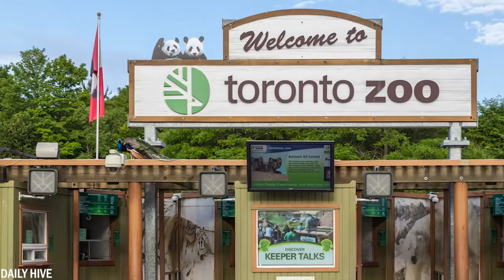Die 10 dümmsten Menschen im Zoo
Ein Tag im Zoo ist ein großer Spaß. Aber man muss trotzdem vorsichtig sein, denn einige Tiere sind unberechenbar und man muss auf der Hut sein. Trotzdem gibt es dumme Menschen, die es für eine gute Idee hielten, mit Eisbären zu schwimmen oder einem Löwen die Hand zu geben. Nimm dir etwas zu essen und zu trinken und staune über die 10 dümmsten Menschen im Zoo!